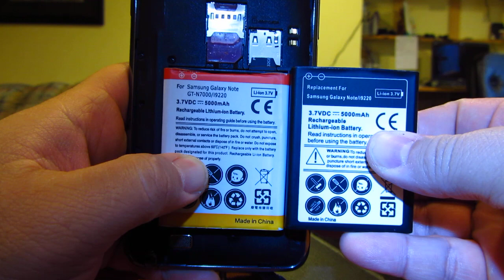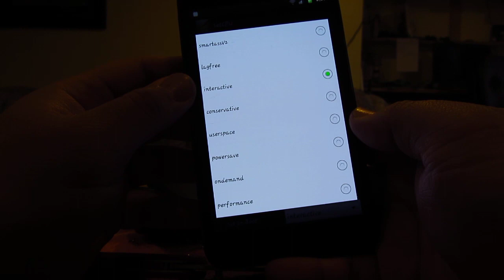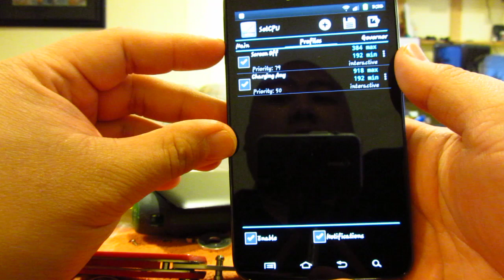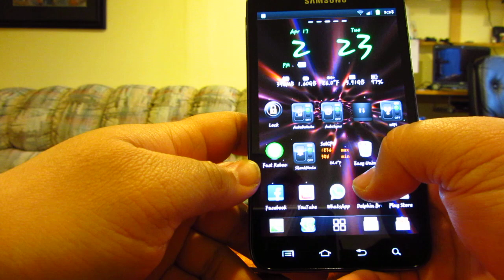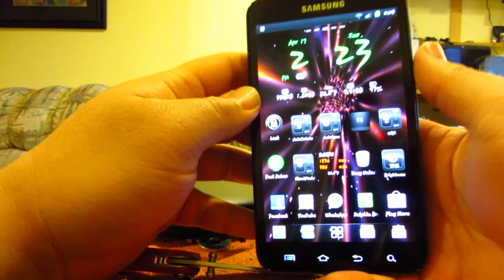Samsung Galaxy Note Extended Battery Review 5000mAh i717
ya had to mod the case that came with the battery.. it was the case for the N7000 Galaxy Note and not the i717 model. but it does work with a few trims to the tabs. Ha ha now I have 2 extended